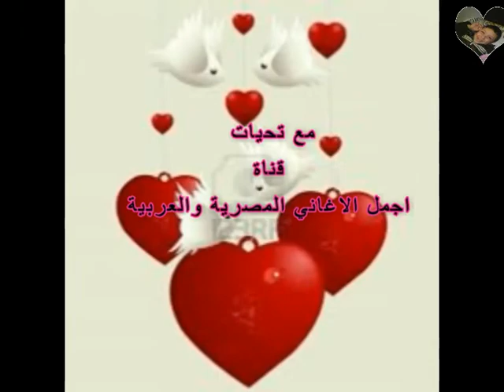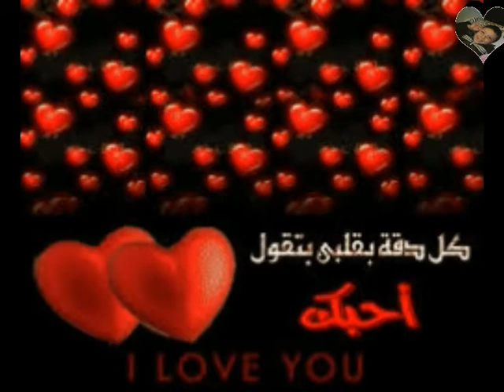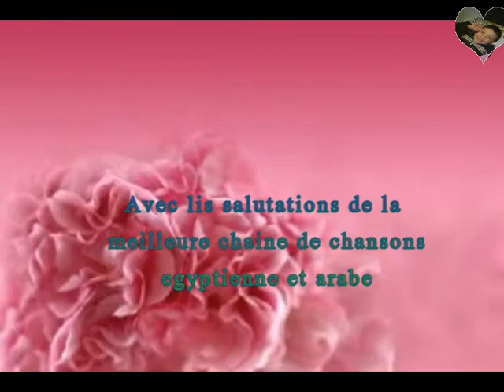Chanson Mon cœur, mon âme et ma vie - Le Chanteur égyptien - Mohammed Fouad – 1999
Mon cœur, mon âme et ma vie
La meilleure chaîne de chansons égyptienne et arabe doublée via le studio YouTube

Mon coeur
Et mon âme
Et mon âge
Oh mon coeur, mon âme et ma vie
C'était ma maison et mon pays
Oh c'était mon amour et c'était mon amour
Ce n'était pas un amour ordinaire
L'amour le plus doux et le plus beau
Le cœur le plus complet et le plus gentil
Il riait et pleurait
Et ma terre et les cieux
Et mon cœur, mon âme et ma vie
Et oh) mon amour)
Un minimum d'épines est requis dans chaque fleur
Vous devez vendre, blesser, garder le silence et être satisfait
Les nuits les plus douces, je l'ai vécu avec lui
Les nuits les plus douces, le cœur a vécu avec toi
Je ne peux pas l'oublier
Et comment oublier sa passion?
Ce serait mieux à Bali
Mon esprit et mon imagination
Dans mon cœur, mon âme et ma vie
Oh c'était mon amour et c'était ...